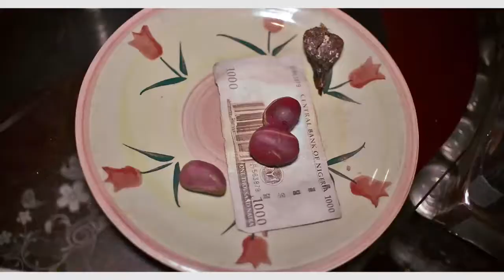Small pitah traditional marriage ceremony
Mercy and pitah traditional marriage ceremony